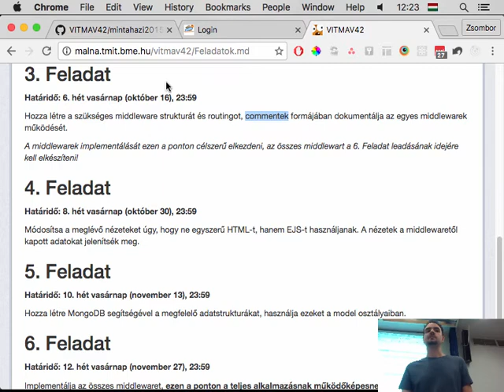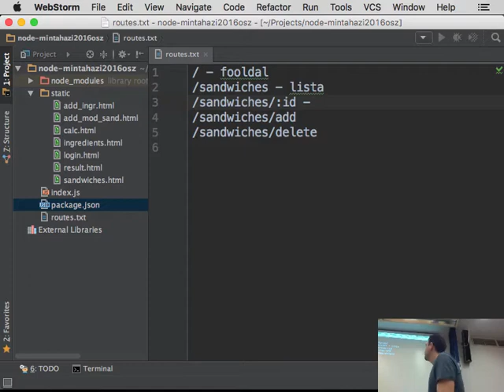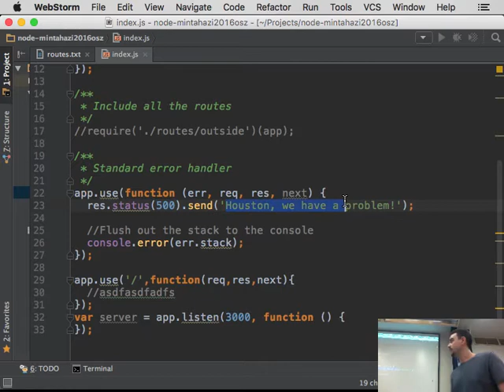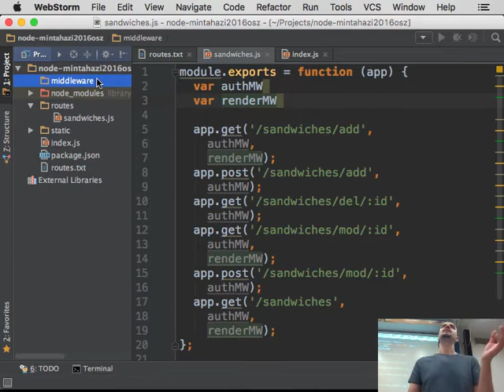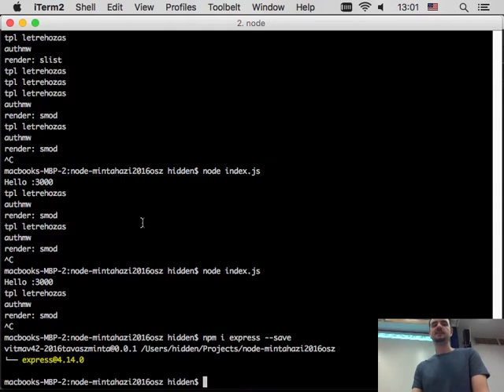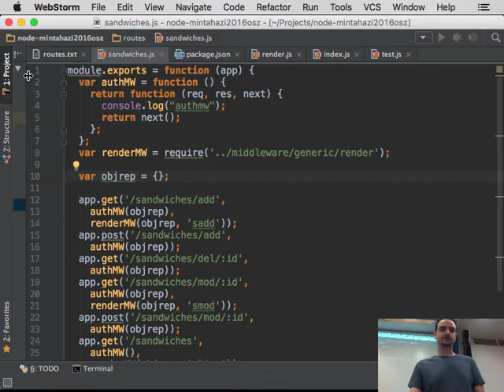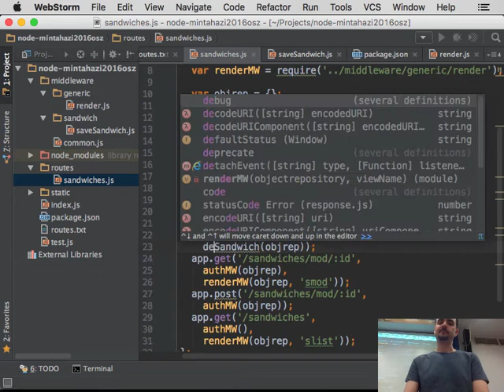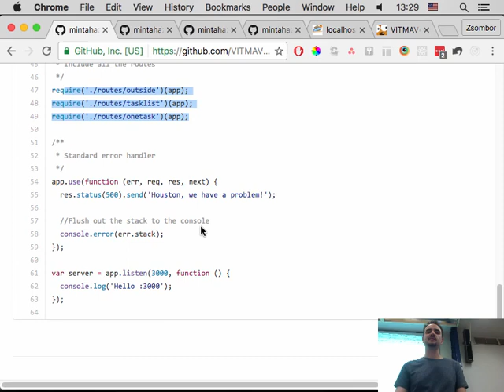6. Gyakorlat - Express gyakorlat (2017)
Routing struktura kitalálása, middleware láncok felépítése, projekt szervezési alapelvek